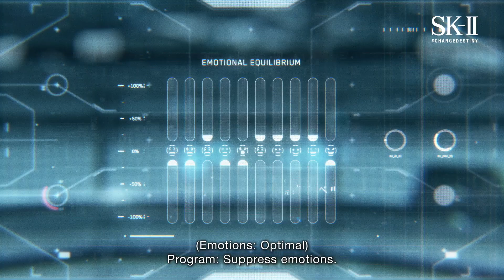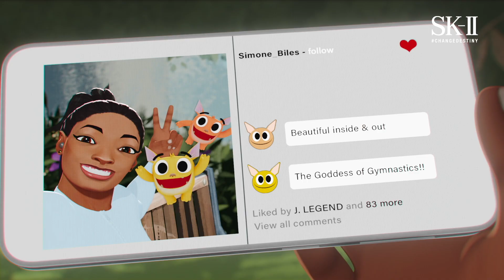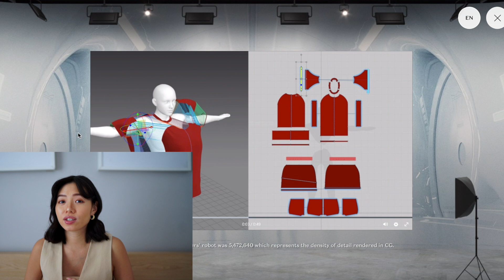‘VS’ SERIES BY SK-II STUDIO | MY LATEST FILM SERIES OBSESSION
SK-II's 'VS' Series left me feeling so inspired - each film touched on different aspects of societal pressures that women experience every day, which I could closely and personally relate to. Thanks to these films, I am reminded that I can create my own destiny, as long as I stay true to myself.